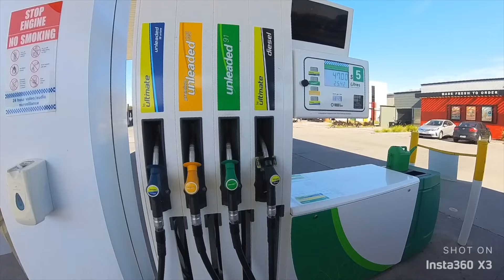HOW TO IN AUSTRALIA - Guide to fueling up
Join young Indian student from melbourne as he takes you on a fun and educational journey to a BP petrol station in the heart of Melbourne! Whether you're a local or a visitor, Tanav's easy-to-follow guide is perfect for anybody  looking to understand the ins and outs of fueling up.